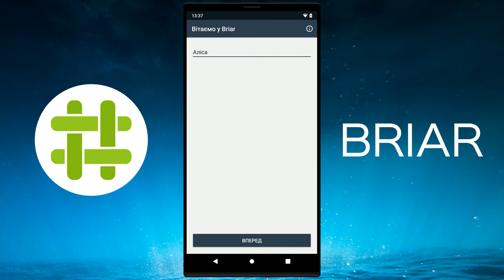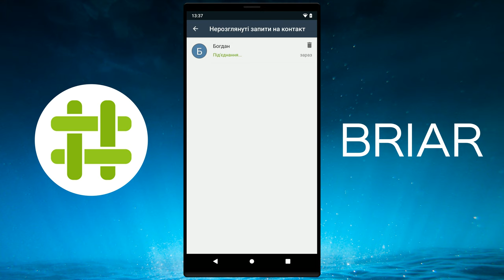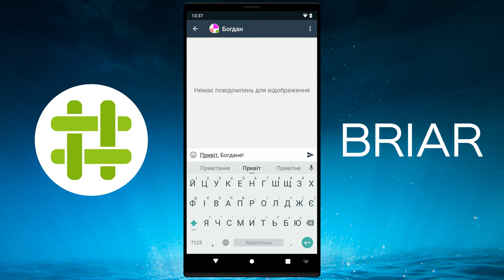Briar first steps (Ukrainian украї́нська мо́ва)